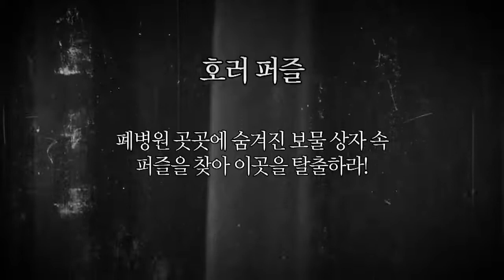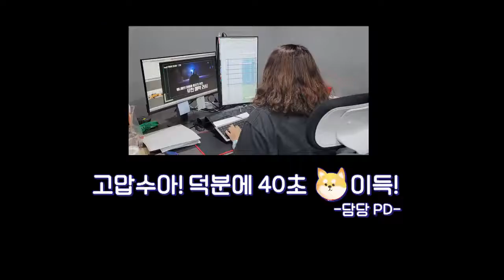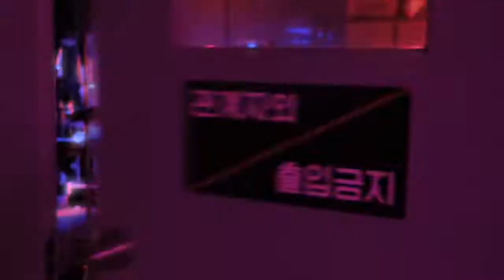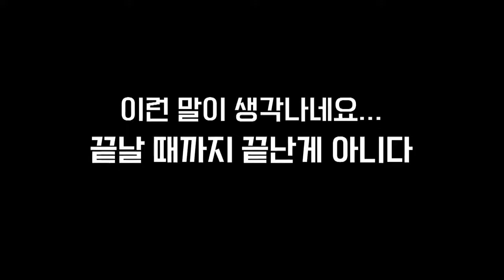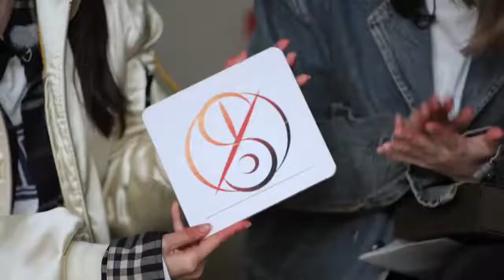[드림캐쳐마인드] EP04. 공포체험 : 폐병원 괴한의 습격 '호러 퍼즐Ⅱ'//مترجم dreamcatcher//sub arab dreamcatcher